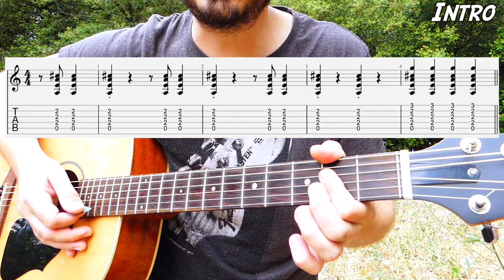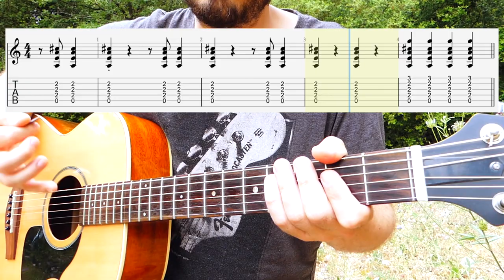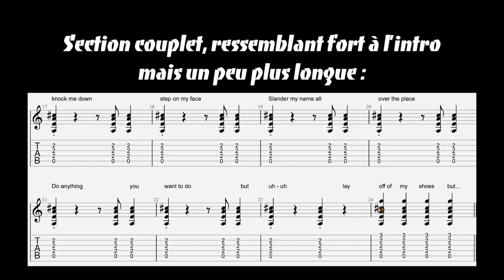Elvis Presley (Blue Suede Shoes) - Tuto guitare rockabilly acoustique en plein air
Elvis Presley Carl Perkins Blue Suede Shoes guitar lesson, how to play rock'n roll 50's acoustic version. Apprendre à jouer du rock facile à la guitare acoustique. Difficulté : 4/10
Si vous souhaitez apprendre à jouer le solo du morceau chez le collègue Sam de Hack-ta-guitare

Autrement pour ne rien rater des news, des sorties Galago et autres joyeusetés, découvrez la page FB Galagofan

Si vous voulez prendre un cours de guitare avec moi via Skype (ou Facetime, ou appel vidéo Facebook)

Pour vous procurer ma méthode de guitare éditée chez Paul Beuscher

Amis pianistes, n'hésitez pas à découvrir la playlist complète de tous mes tutos (41 pour le moment) en cliquant

A très bientôt pour la suite des aventures ! :-)

Musicalement,